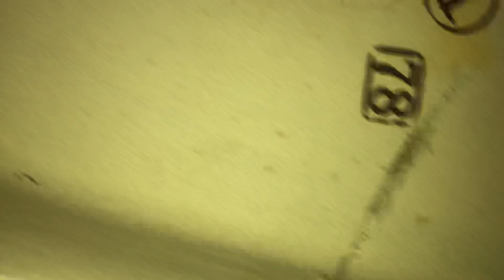Rare Brandless 2009 Toilet and 1980s Crane Sink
Filmed at 7 Eleven (15th Avenue Location) in Prince George, BC.

For being some cheap Chinese-Manufactured hardware store special of the time, it flushes surprisingly well. I believe I remember seeing one like this on display at my local RONA around 2009 or so…

Unfortunately this probably replaced something like a Radcliffe or Hymont on tank.

Manufacturing Date: September 21st, 2009